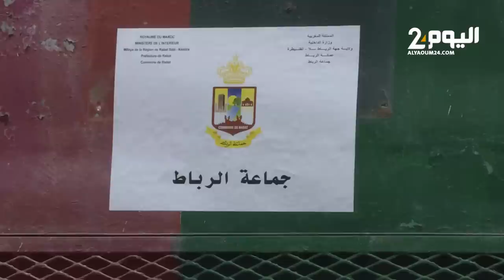جدل حول نقل جماعة الرباط كلابا ضالة من مقر جمعية